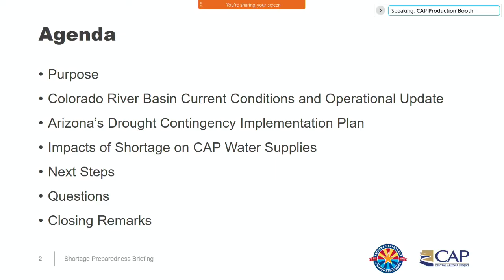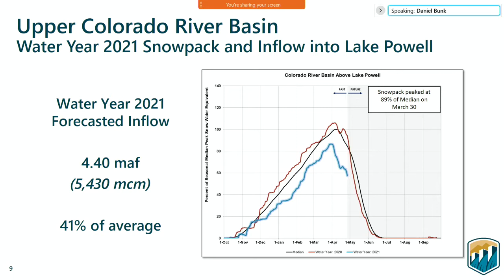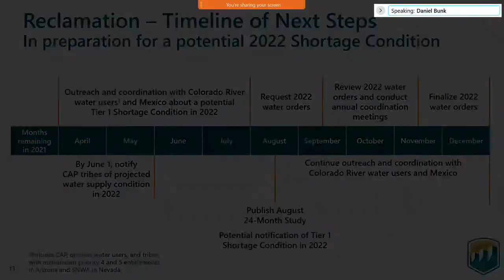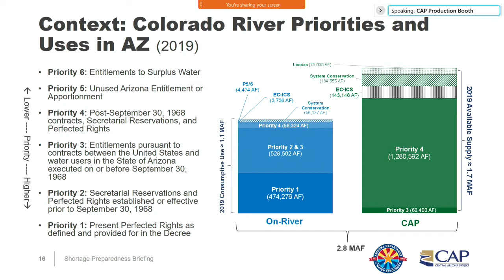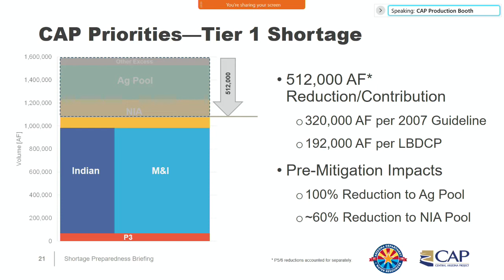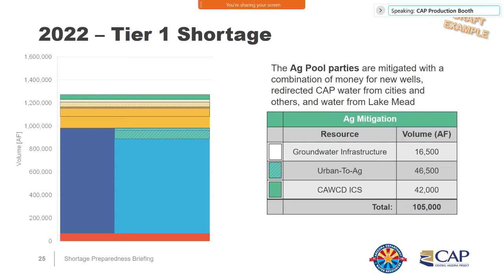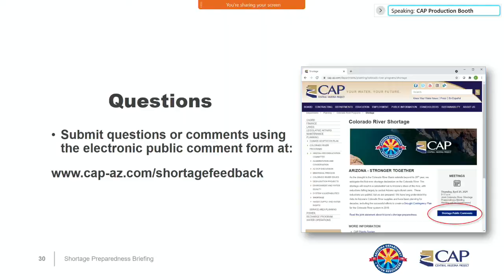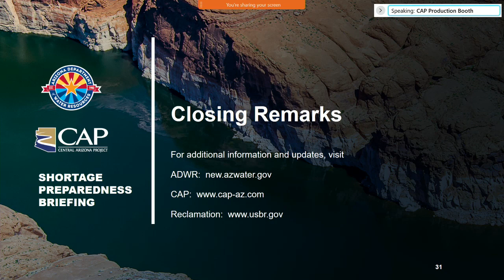Joint Shortage Preparedness Briefing